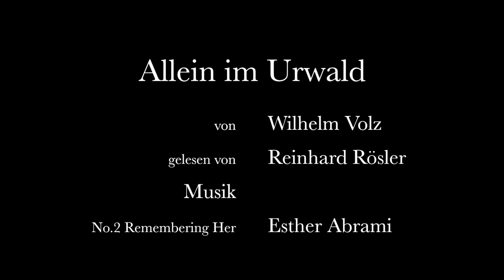Wilhelm Volz: Allein im Urwald